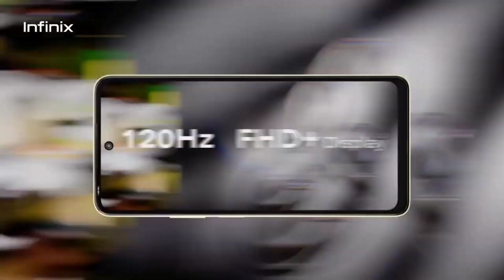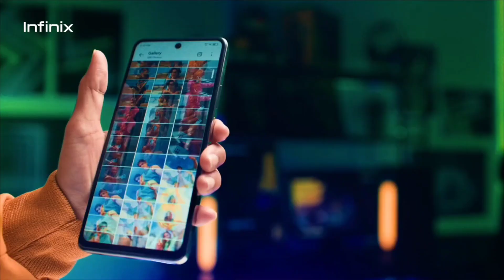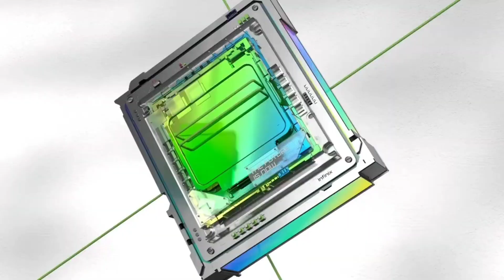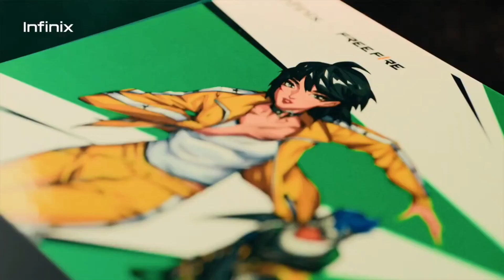INFINIX HOT 40 PRO el GAMA MEDIA MAS BARATO para COMPRAR en 2024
este NUEVO INFINIX es un GAMA MEDIA muy BARATO que vale la pena COMPRAR en 2024